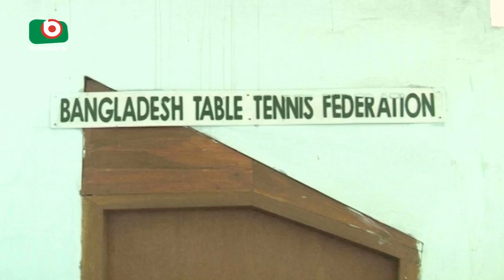BD 37th Table Tennis | Rifat | 27Oct17